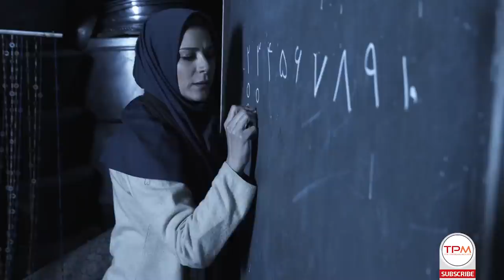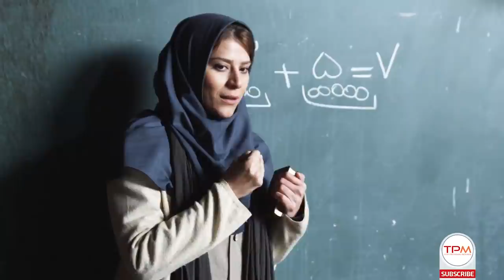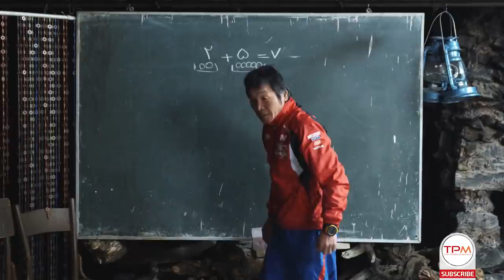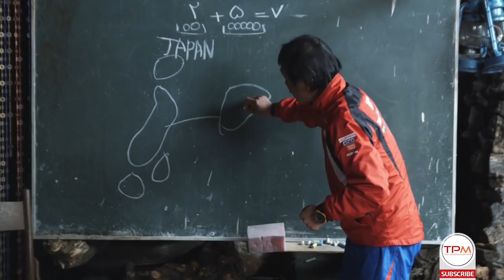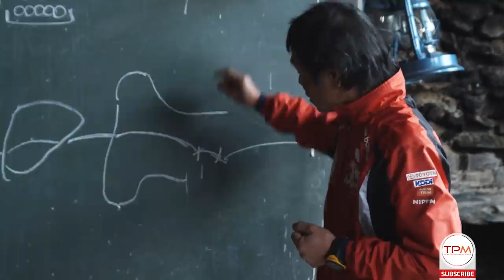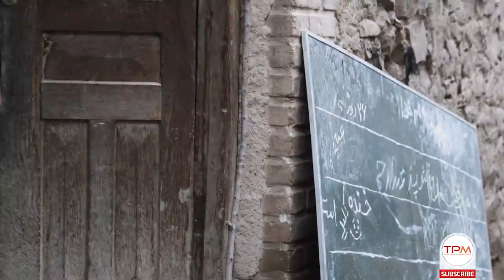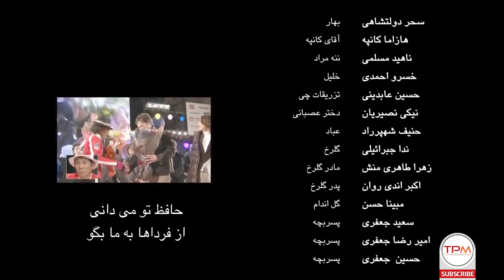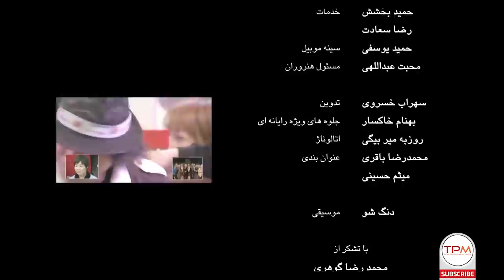سحر دولتشاهی در فیلم سینمایی ایرانی توقیف شده دونده زمین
معلمی برای تدریس وارد روستایی میشود که گویی در ان خاک مرده ریخته اند... این روستا شما رو یاد خیلی از خاطراتتون میندازه!
سحر دولتشاهی در فیلم سینمایی دونده زمین
یک دونده و بازیگر ژاپنی به نام هازاما کامپه تصمیم می‌گیرد از ژاپن شروع کند دور دنیا را دویدن. وی به وسیله یک قایق بادبانی و از طریق دریا خود را به آمریکا می‌رساند و پس از دویدن در آمریکا به اروپا می‌رسد و از طریق ترکیه قصد ورود به ایران را دارد که در ترکیه می‌فهمد مبتلا به بیماری سرطان شده است. او بعد از یک ماه از بیمارستان ترخیص می‌شود و راهش را به سمت ایران ادامه می‌دهد. وقتی وارد ایران می‌شود اتفاقاتی می‌افتد که روی خودش و بیماری‌اش تأثیر می‌گذارد.
خلاصه داستان فیلم ایرانی  دونده زمین 👆🏻👆🏻👆🏻
Brief Review Film Irani Davandeye Zamin
A Japanese Runner starts to run around the world, but when he reaches to Turkey finds out he has cancer. After a month he resumes his trip and comes to Iran...
سحر دولتشاهی در فیلم سینمایی ایرانی آسمان زرد کم عمق 👇🏻
فیلم سینمایی دونده زمین به کارگردانی کمال تبریزی، نویسندگی زهرا اجلالی و تهیه‌کنندگی علیرضا شجاع نوری محصول سال ۱۳۸۹ است. این فیلم ایرانی پس از شش سال توقیف در تاریخ ۱۵ اردیبهشت ۱۳۹۵ در سینماهای ایران اکران شد.
اطلاعات فیلم سینمایی ایرانی دونده زمین
کارگردانی 🎬 کمال تبریزی
نویسنده: زهرا اجلالی
 تهیه کننده  💰 علیرضا شجاع نوری
سال تولید 1389
Earth Runner Iranian Movie
Director: Kamal Tabrizi
Writer: Zahra Ejlali
Year: 2010
بازیگران فیلم فارسی دونده زمین
سحر دولتشاهی
خسرو احمدی
ناهید مسلمی
حسین عابدینی
نیکی نصیریان
حنیف شهپرراد
ندا جبرائیلی
زهرا طاهری‌منش
هازاما کامپه
Stars of Iranian Movie A little Kiss
Sahar Dolatshahi
00:00مقدمه
08:53شروع فیلم دونده زمین
01:22:12تیتراژ پایانی فیلم